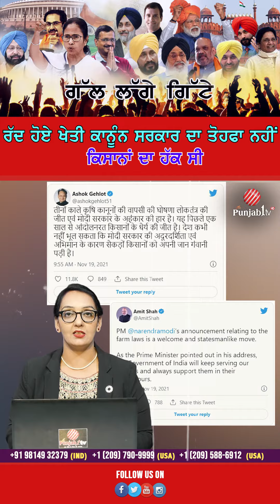ਰੱਦ ਹੋਏ ਖੇਤੀ ਕਾਨੂੰਨ ਸਰਕਾਰ ਦਾ ਤੋਹਫ਼ਾ ਨਹੀਂ ਕਿਸਾਨਾਂ ਦਾ ਹੱਕ ਸੀ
For More Updates- Download PUNJAB1TV APP Free On "ROKU", "TIKRI TV", "GOOGLE PLAY STORE" & "IOS "

24 hours Local Punjabi Channel

(Channel in Basic Digital...FREE)
US(California), Canada(Toronto), U.K, Dubai, New Zealand, Australia, India

Content Copyright @ Punjab1TV